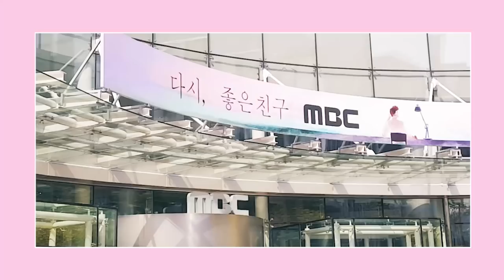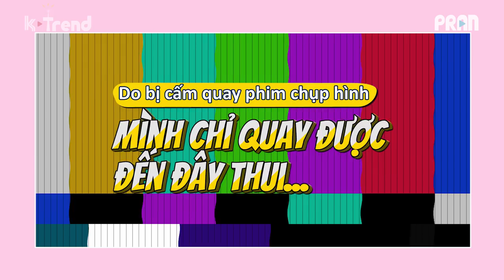SỔ TAY FANGIRL | EP.3. ĐI XEM SHOW! MUSIC CORE! GẶP ONG SEONG WOO, IKON, NCT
# Thăm quan đài MBC
# Đi xem Show! Music Core
# Gặp Ong Seong Woo, xem iKon, NCT, Mamamoo, Weki Meki, ...
Places to find us!